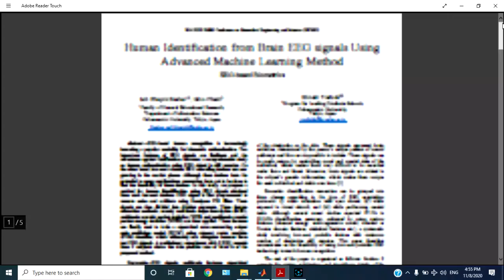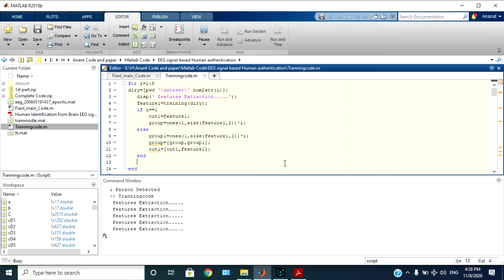Human Identification from Brain EEG signals || Engineering Project || Final Year Projects || IEEE